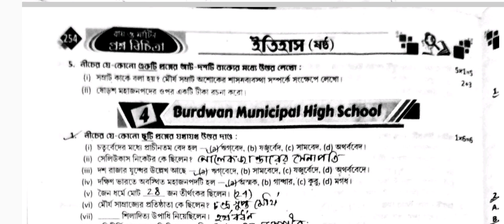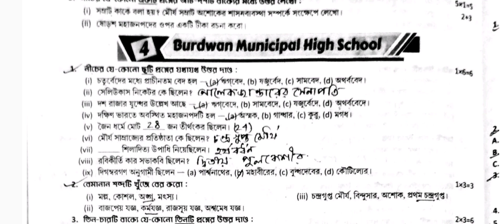Class 6 History 2nd unit test RAY & MARTIN QUESTION BANK 2023 Burdwan Municipal High School